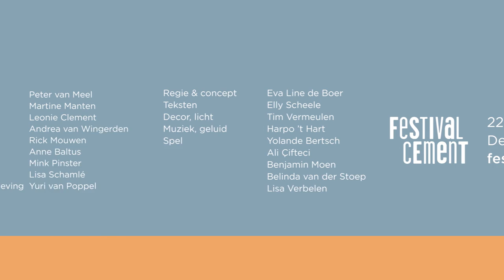Dit gebeurt allemaal tegelijk (trailer)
We zien een parade aan situaties die ongeveer op hetzelfde moment plaats zouden kunnen vinden en die elkaar versterken, verzwakken of relativeren. Kun je betekenis genereren door gebeurtenissen naast of tegenover elkaar te plaatsen? Opgelucht, omdat onze eigen poging minder zwaarte heeft in deze veelheid aan dingen kijken we naar worstelende figuurtjes. Want dat is het wonder van de wereld: het gebeurt allemaal tegelijk.

Het werk van de Boer kenmerkt zich door een sterke stilering van gedrag. Hoe zien mensen eruit in bepaalde situaties en hoe verschuilen ze zich achter de façade van hoe ze denken dat het eruit zou moeten zien? Vorig jaar was haar voorstelling Hallo Angst op Boulevard te zien.

Dit gebeurt allemaal tegelijk is genomineerd voor de BNG Bank Nieuwe Theatermakersprijs.

“Onder alle absurde humor, woedend falen, onbenullige hoop en vertwijfeld zoeken dat aan je oog voorbij trekt begin je in te zien: ach, die arme mensen toch. Wat willen ze? Wie helpt hen? Wie helpt ons?” ( Theaterkrant)

Regie, concept: Eva Line de Boer
Teksten: Elly Scheele
Decor, licht: Tim Vermeulen (Joren Rupert, Juliette Mout)
Muziek, geluid: Harpo ’t Hart
Spel: Yolande Bertsch, Ali Çifteci, Benjamin Moen, Belinda van der Stoep, Lisa Verbelen
Duwers: Dirk Windhorst, Simone van Krieken, Martijn Huisman & Carmen Pereira-Stolle
Productie: Anne Baltus
Zakelijk leiding: Rick Mouwen
Niet mogelijk zonder: Jeffrey

Deze voorstelling wordt opgedragen aan Igno Sutorius

Voorstelling in het kader van PLAN talentontwikkeling Brabant. Dit gebeurt allemaal tegelijk is Eva’s eerste voorstelling binnen het FPK Nieuwe Makers Traject. Een productie van Festival Cement.